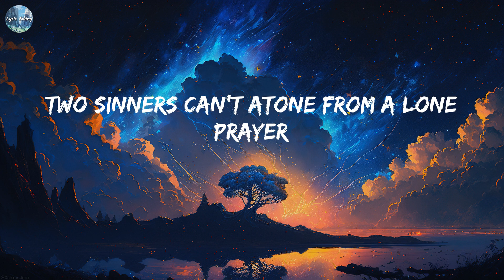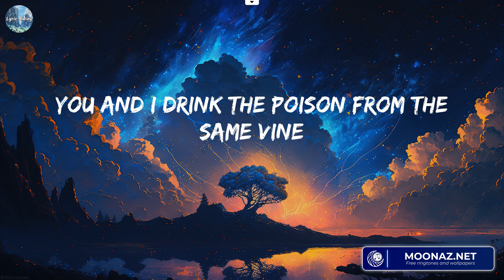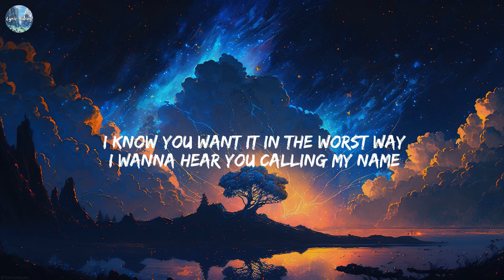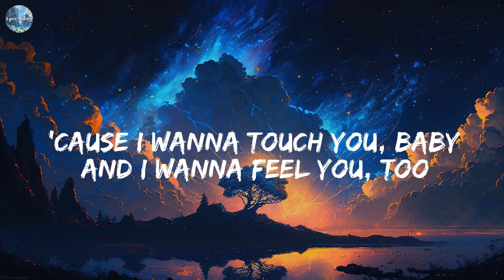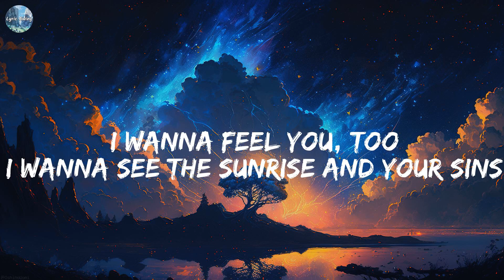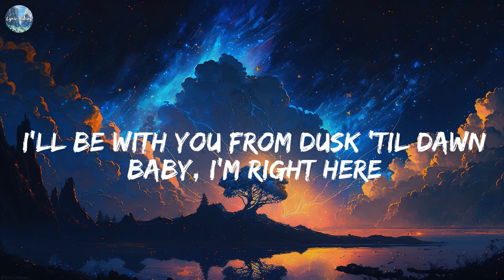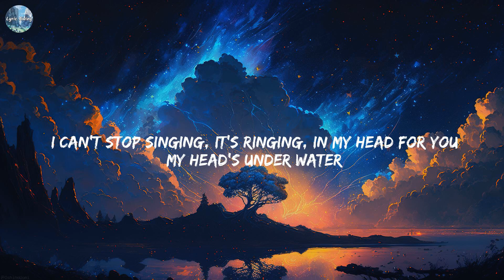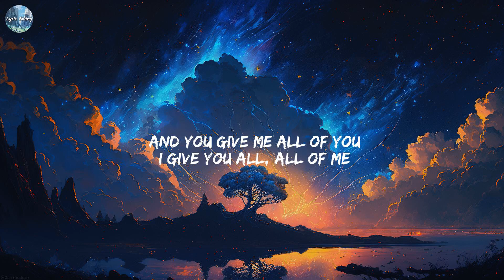Daylight - David Kushner [Lyrics] || David Guetta, ZAYN, John Legend,...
Daylight - David Kushner [Lyrics]